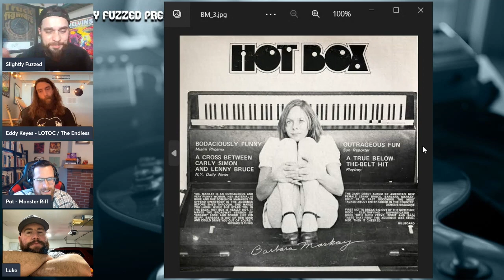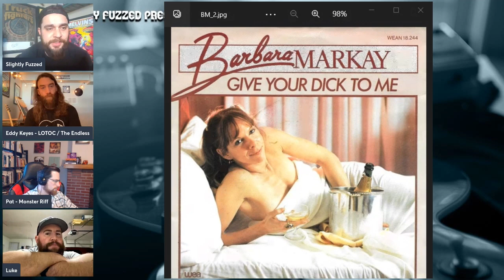Hot Box | Barbara Markay - Fuzz Club - Ep. 17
A very special April Fool's Episode of the Fuzz Club! The Fuzz Club digs into the one and only Barbara Markay! She created some great material in the 80's including "It's All Rite to Fuck All Night" and "Give Your Dick to Me"... Thanks to our guests on this episode: My friend Luke, Pat from Monster Riff, Eddy from Lords of the Opium Church.

Huge thanks to Steffen from Cowards+Thieves for the intro music!